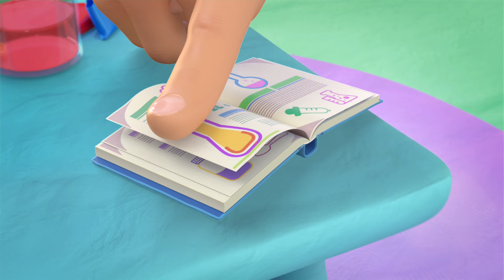Cerita Kartun Anak Pendek | Kisah 17 Menit José Totoy | Mainan Indonesia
Cerita Kartun Anak Pendek | Kisah 23 Menit José Totoy | mainan indonesia